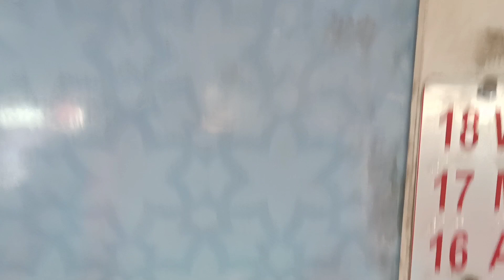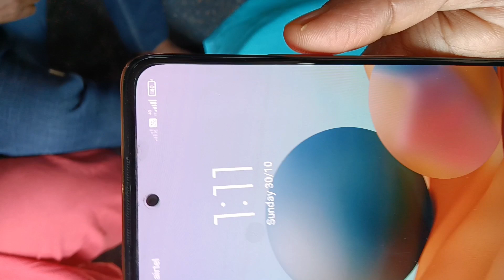Digha Satragachi Train Journey||02898Digha Src Spl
Digha(DGHA) to Satragachi(SRC)

TRAIN:02898 Boarding Time :13:10
Departure Time:16:50